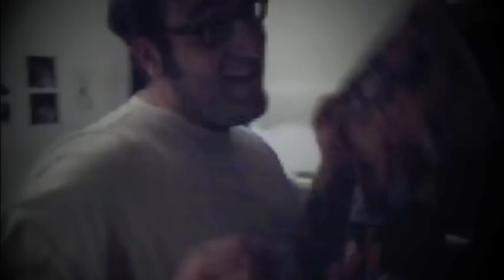LA BATALLA (Videoclip oficial) - Villa i el pis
Ens pensavem que estavem tots en pau, es respirava serenitat. Pero en esta vida es lliura una batalla contra la virginitat...